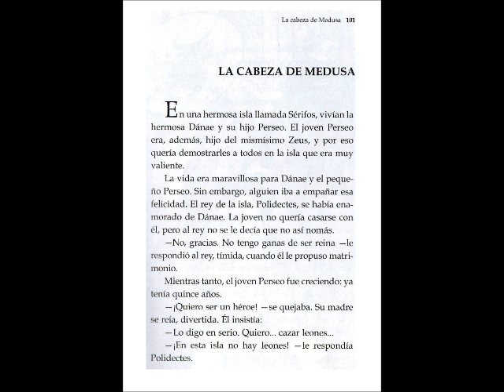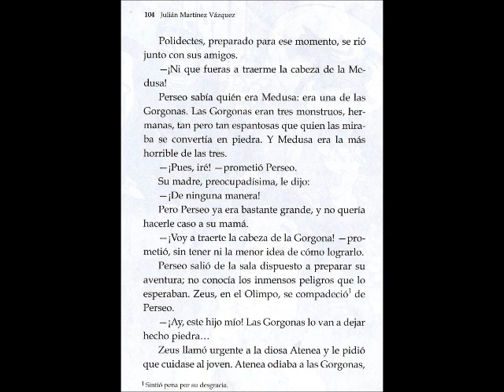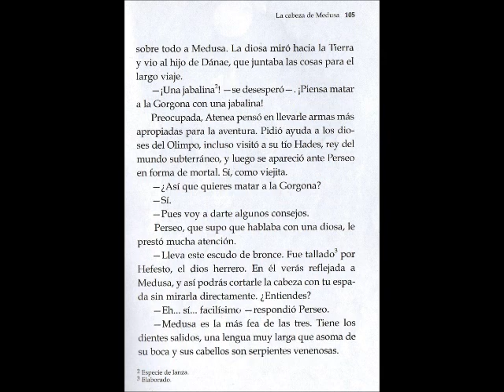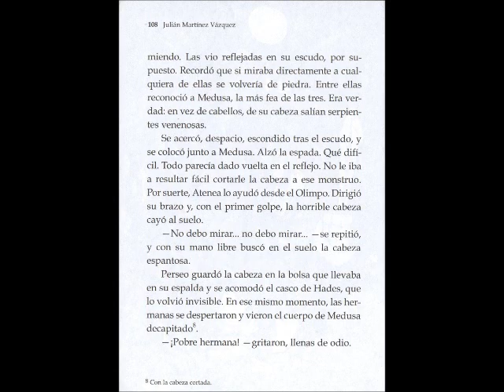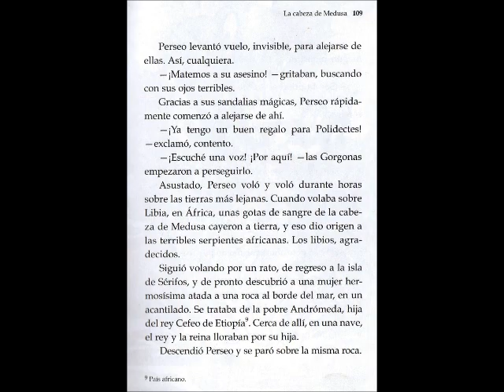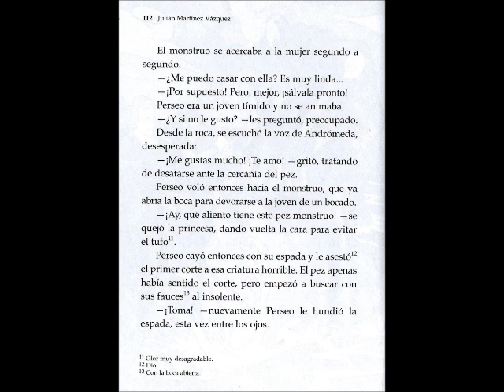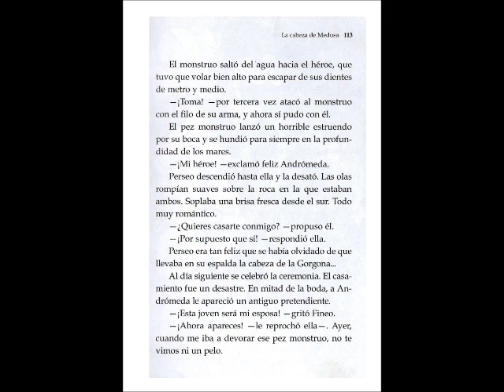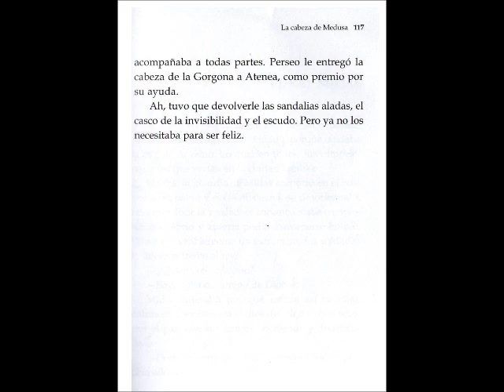La cabeza de Medusa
Julián Martínez Vázquez